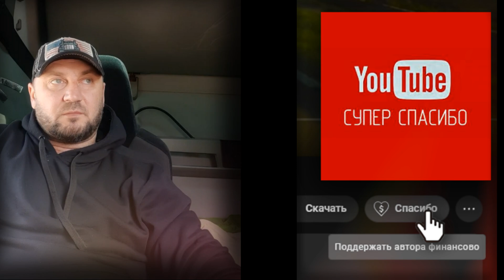Перешёл на новую фирму. Средняя зарплата. Есть вакансия | Кат. С+Е | Работа дальнобоем С+Е по ЕС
Денис делится свои опытом в смене
фирмы. Новая работа, новые условия